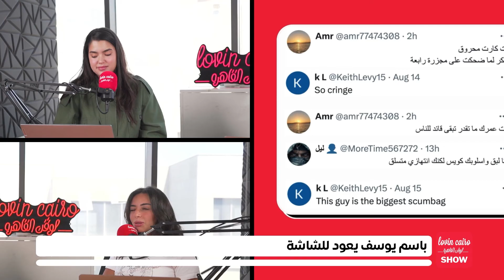باسم يوسف يعود للشاشة من جديد.. ماهي التفاصيل؟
نشر الإعلامي باسم يوسف إعلانا تشويقيا على حساباته الرسمية على مواقع التواصل الاجتماعي لأحدث أعماله المقرر عرضها قريبا، وهي سلسلة وثائقية يتحدث خلالها عن رحلته من القاهرة إلى أمريكا.